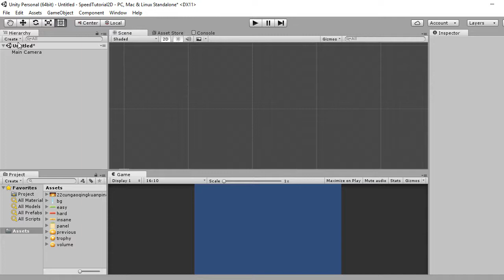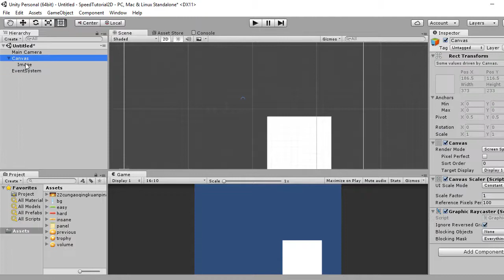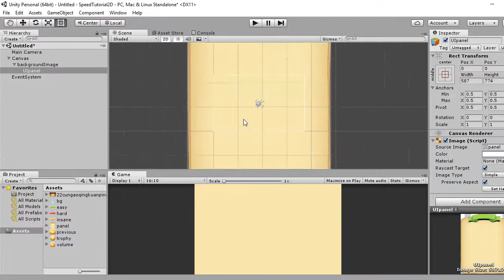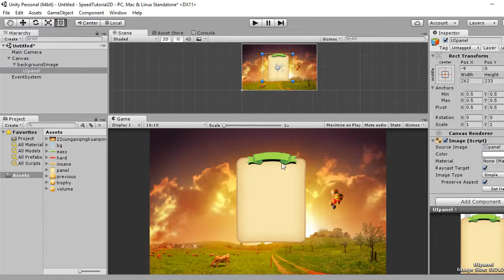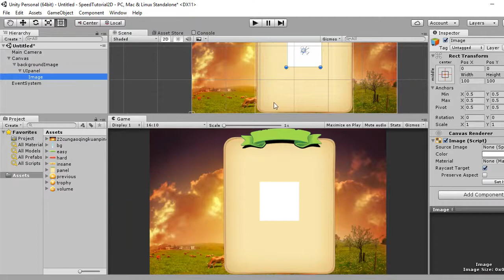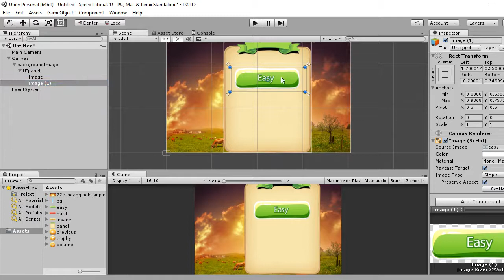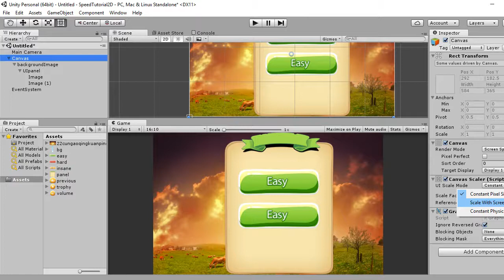Unity Responsive UI Tutorial in Hindi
Making Responsive UI in Unity for different screen sizes and resolutions